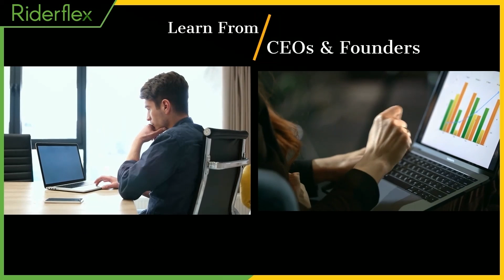"𝐓𝐡𝐞𝐫𝐞 𝐈𝐬 𝐍𝐎 𝐏𝐞𝐫𝐟𝐞𝐜𝐭 𝐂𝐨𝐦𝐩𝐚𝐧𝐲 𝐨𝐫 𝐏𝐞𝐫𝐟𝐞𝐜𝐭 𝐁𝐨𝐬𝐬" | Riderflex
"𝐓𝐡𝐞𝐫𝐞 𝐈𝐬 𝐍𝐎 𝐏𝐞𝐫𝐟𝐞𝐜𝐭 𝐂𝐨𝐦𝐩𝐚𝐧𝐲 𝐨𝐫 𝐏𝐞𝐫𝐟𝐞𝐜𝐭 𝐁𝐨𝐬𝐬" | Riderflex Recruiting & Sourcing

Many workers are always on the lookout for the perfect company or boss to work for. They make career moves based on a thought that the next spot will be "the one".

Unfortunately there is no perfect scenario like this. Everyone, manager or employee, is human. And as humans, we will always find things that could be better.

If you want to get close to a perfect situation, make your next move towards something that matters to you. If you enjoy trucks, choose a career that is involved with trucks. If you enjoy plants, choose a career that puts you in touch with horticulture. Money, people, and companies will not always generate "work happiness". But, choosing work that you enjoy to do will lead to work happiness.

CEO, Steve Urban, advises as to why understanding what actually makes the grass greener can provide long term employment happiness.

Riderflex is a national, Colorado based, premier headhunter, RPO and employment agency; recruiting and searching the top talent for staffing your teams.